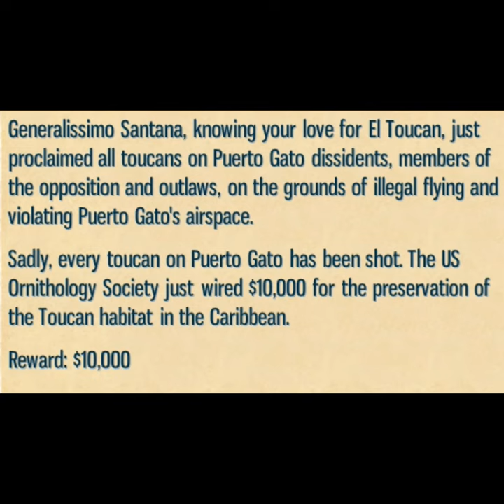Tropico 4 Toucans Are Dissidents Apparently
Today's is from Tropico 4 and is of the moment where we learn that Generalissimo Santana has decided to declare toucans to all be political dissidents.

Footage from Tropico 4.

Channel Donors:
Jake Lastname
Smokin and Jokin
Fernin

Stefan Paszki

CIARAN BYRNE

nathanx2000